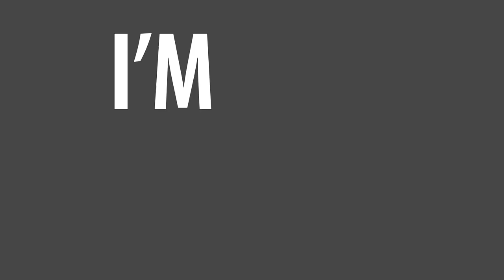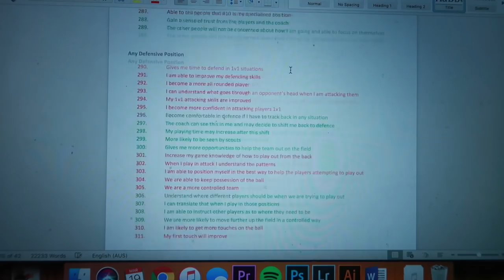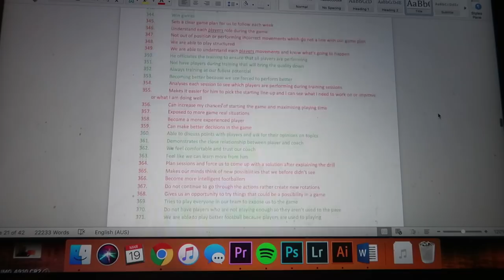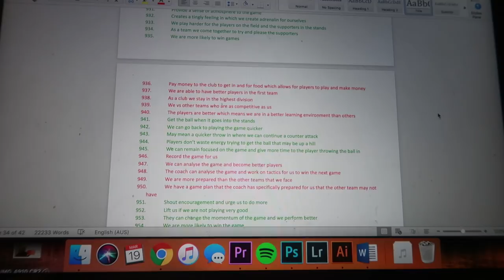TOP 5 THINGS SCOUTS LOOK FOR IN PLAYERS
Intro Song
X-Rated - Ehrling

Outro Song
DOCTOR VOX - Gold